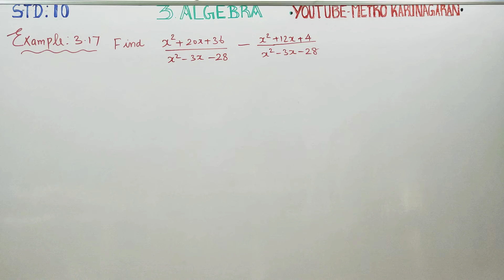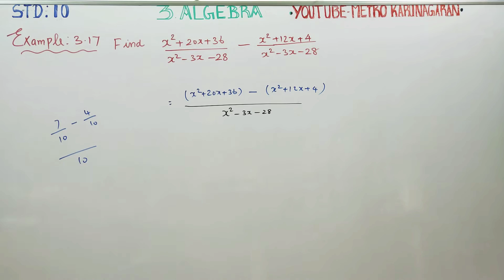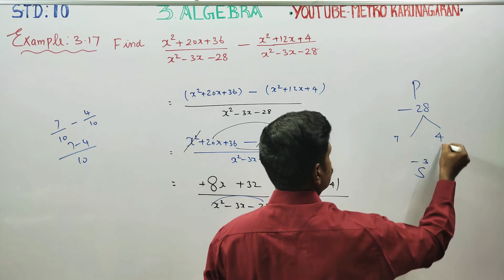10th Std Maths Example 3.17 Find (X2+20x+36)/(x2-3x-28)- (X2+12x+4)/(x2-3x-28)